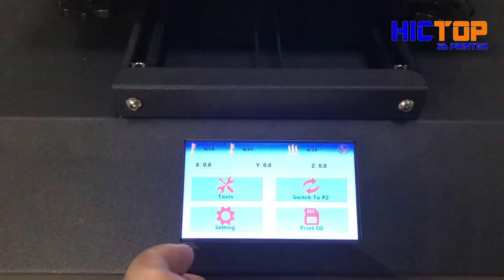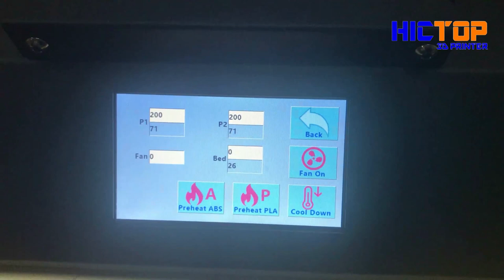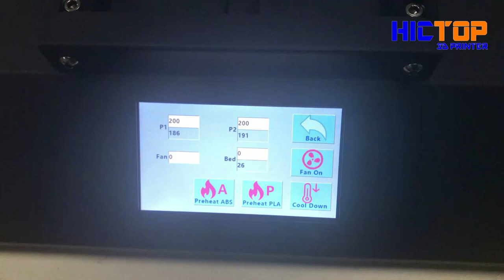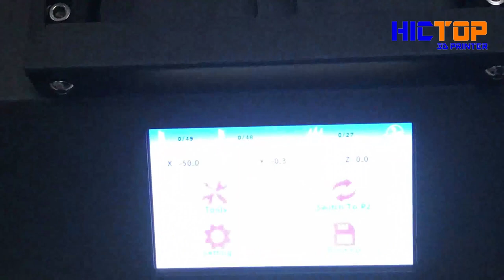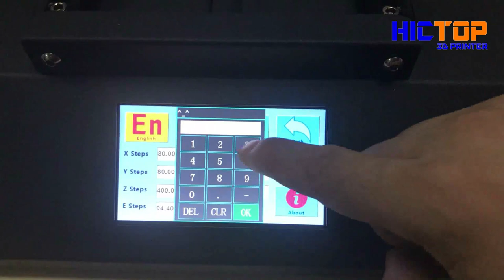How to assemble HICTOP D3 hero IDEX 3D printer with Touch Screen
link for you to buy#HICTOPD3hero Amazon all sites are combined in
Here is the way to contact HICTOP3dprinter easy